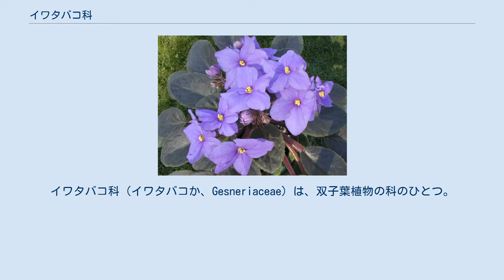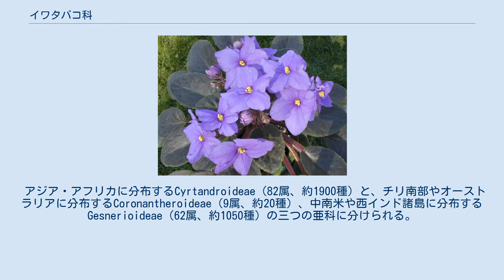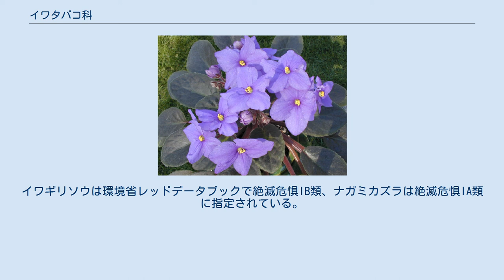イワタバコ科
イワタバコ科（イワタバコか、Gesneriaceae）は、双子葉植物の科のひとつ。
クロンキスト体系ではゴマノハグサ目に入れ、APG植物分類体系ではシソ目に含められる。
世界の熱帯から亜熱帯を中心に、一部は温帯域にかけて、約150-160属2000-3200種ほどが属する大きな科である。
日本にもイワタバコなどの自生種がある。
 ほとんどが多年生の草本であるが、一部低木があり、ごくわずかだが高木もある。
また、一年生(Microchirita属など)や一稔性(Streptocarpus属の単葉種など)の草本もある。
岩肌（イワタバコなど）や他の樹木に着生するものもある。
花は花弁の合着する合弁花で、5裂する。
 アジア・アフリカに分布するCyrtandroideae（82属、約1900種）と、チリ南部やオーストラリアに分布するCoronantheroideae（9属、約20種）、中南米や西インド諸島に分布するGesnerioideae（62属、約1050種）の三つの亜科に分けられる。
 アキメネス、グロキシニア、セントポーリア、ストレプトカーパスなど花の美しいものは、鉢物として観賞されているが、セントポーリアなど暑さ寒さに弱いものもある。
繁殖は葉挿しや挿し木が一般的だが、実生も可能。
その場合原種以外は親と違う花が咲く可能性が高い。
また、クローニングである葉挿しや挿し木ですら維持できない形質もある（セントポーリアの縞花など）ので特殊な繁殖方法が必要なものもある。
 日本には下記のようなものが分布する。
このうち、日本本土で普通なものはイワタバコのみで、シシンランはまれな着生植物である。
それ以外のものは南西諸島に分布する、立ち上がる草ないし灌木状のものである。
イワギリソウは環境省レッドデータブックで絶滅危惧IB類、ナガミカズラは絶滅危惧IA類に指定されている。